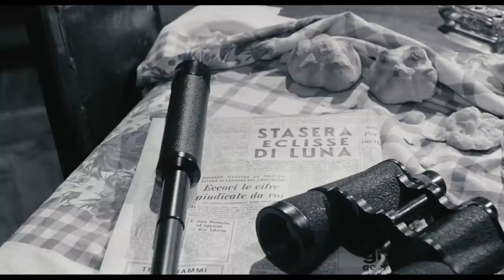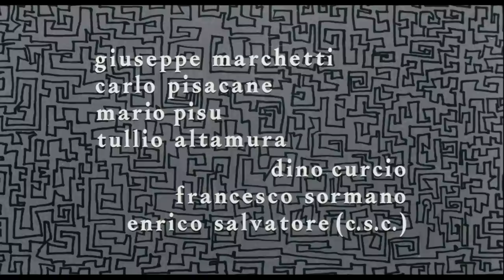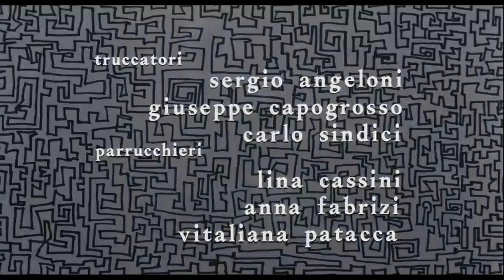I Nostri Mariti (HD) - Film Completo by Film&Clips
Directors: Luigi Filippo D'Amico, Dino Risi, Luigi Zampa
Writers: Rodolfo Sonego
Stars: Alberto Sordi, Nicoletta Machiavelli, Alessandro Cutolo
(1966)

Tre episodi diretti da registi d'eccezione: una storia d'amore fuori da ogni schema, un'eredità difficile da ottenere e un adulterio facilitato dal carcere.